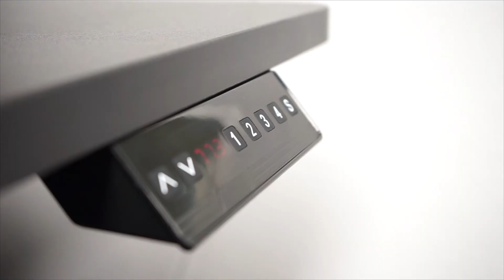Electric Height Adjustable Standing Desk | 48x30in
Improve your posture with our electric height adjustable standing desk. It's built with a strong steel frame, comes in a variety of colors, has a single motor system and is easy to put together.

SINGLE-MOTOR LIFT SYSTEM - With 1 powerful rotating motor, the desk can withstand a total weight capacity of up to 220lbs. We are also back it with our 1 year motor warranty.

STABLE & SMOOTH MOVEMENTS - The desk can be adjusted from 28" to 47" of total height and can take less than 30 seconds to raise it or lower it.

MODERN DESIGN - Help improve your posture by keeping your arms at a 90-degree angle and your monitor at eye level. This will minimize any discomfort and improve your overall working efficiency.

SOLID CONSTRUCTION - With an all-steel frame and sturdy particle board top, the desk is well grounded and balanced from shakes or being tipped over.

EASY SET UP - Assembly time is approximately 20 minutes for first timers with easy-to-follow instructions. No additional tools are required to put together and packaging is all in one box.

CABLE MANAGEMENT - Additionally we have provided a few adhesive cable clips to place under the desk to help keep wires tucked away and a cable grommet on the top.